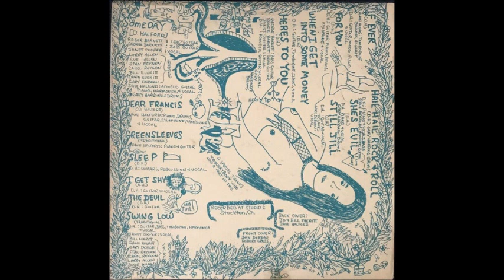Dave Halford - The Dave Halford Record (1970, US)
b1. If Ever

Taken from US private folk psych Lp (Live and Love Label)...'Dave Halford - The Dave Halford Record (1970)'